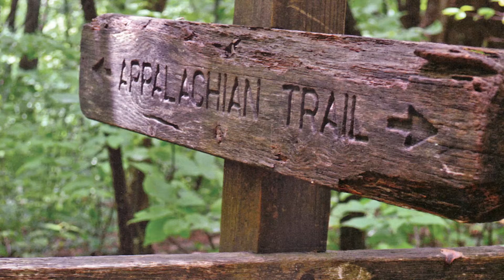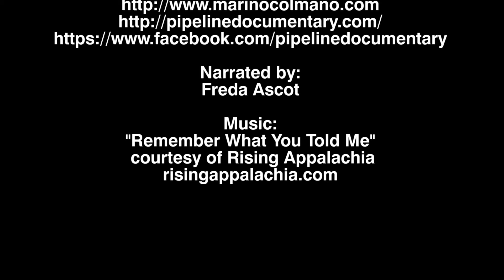Hands Across the A.T. - Event Trailer from AppVoices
The short PSA announcing the upcoming rally in support of saving the
Appalachian Trail from the degradation of the two proposed pipelines across VA.